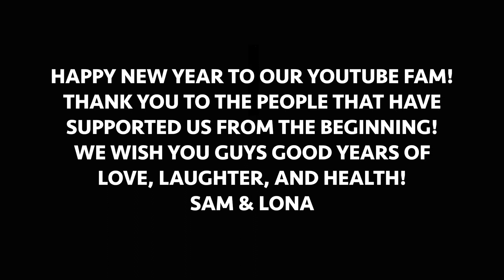MINI VACAY TO SAVANNAH!!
Who knew Savannah, Georgia was such a nice place to discover and visit. We really enjoyed exploring Savannah! Any ideas where we should visit next?

Smile a little!

Sam & lona